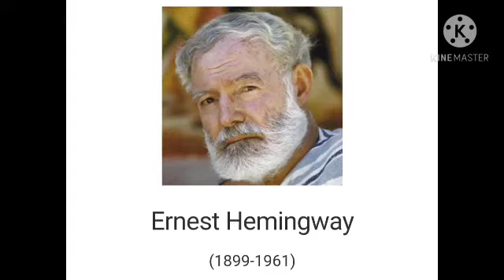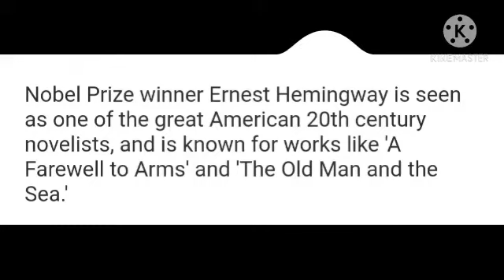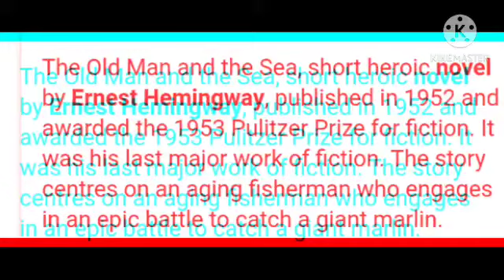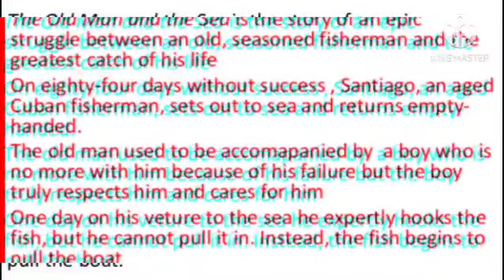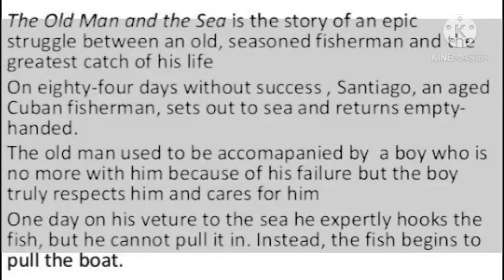The Old Man and the Sea, a novel by Ernest Hemingway . plot overview l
The story begins, as you might expect, with an old man. He is a fisherman who has not caught a fish in 84 days. He is also not eating very much. The two factors are related. We also meet a boy who is dear friends with the old man. The old man taught him to fish when he was young, and the boy brings the old man food. Does our language sound elementary and clipped? That’s because Hemingway’s prose is. His is just eight million times better than ours.

So that sets the stage. We’d also like to note that the old man has a name (Santiago), as does the young boy (Manolin), but the text always refers to them as "the old man" and "the boy." So this old man goes to sleep dreaming of the lions he used to see back in the day in Africa. He wakes before sunrise and does what fishermen do—get in his boat and head out to fish.

Not too long after that, the old man hooks a really, really, ridiculously big fish. A "marlin" to be more exact. An earth-shattering struggle of mythical proportions follows. Most of the novella consists of this struggle, which lasts over three days. It is a battle of strength and of wills. The old man sees the fish as his brother, not his enemy, yet he never wavers in his resolution to kill the thing. Which, ultimately, he does.

But this is no happy ending. It’s just a happy mid-point followed by an extraordinarily sad ending. The old man straps the fish to the side of the boat and heads home. On the way, he is attacked by sharks, who slowly but surely eat away at the marlin while the old man, starving and exhausted, tries to beat them off with a harpoon, a club, and finally nothing but a simple knife. By the time he makes it back to shore, there is nothing left of the fish but a skeleton. The old man goes to sleep and dreams of the same lions of his youth